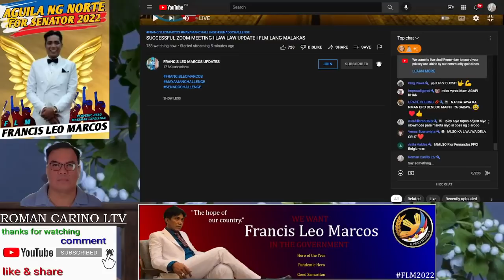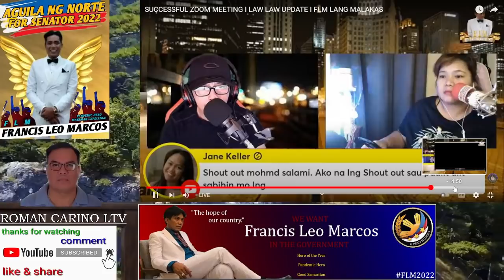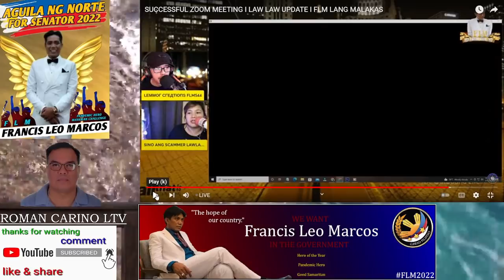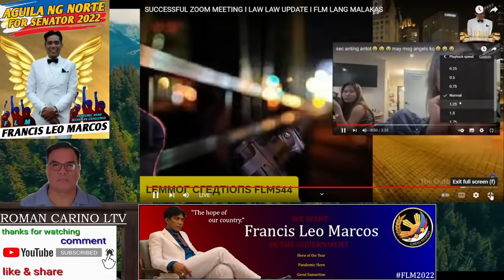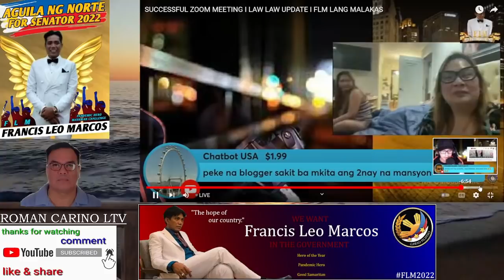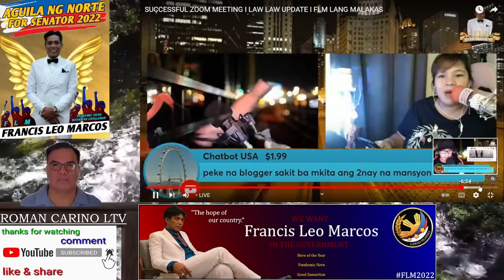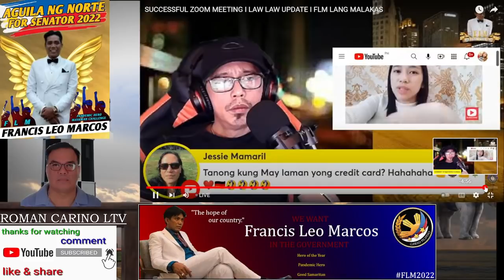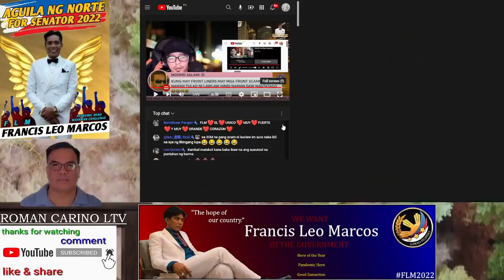PASILIP SA NATAPOS NA SENATOR MOVEMENT ADS NI IDOL AGUILA FLM AT ANG PAHIWATIG SA ZOOM MEETING